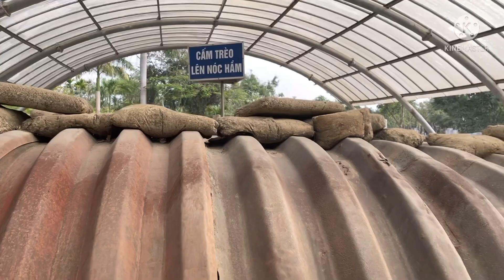Chi Tiết Về Hầm Chỉ Huy Của Tướng De Castries Tập Đoàn Cứ Điểm Điện Biên Phủ , Xem Thật Cảm Động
Hầm chỉ huy ,tập đoàn cứ điểm điện biên phủ , hầm tướng de castries , chiến thắng điện biên phủ 7-5-1954